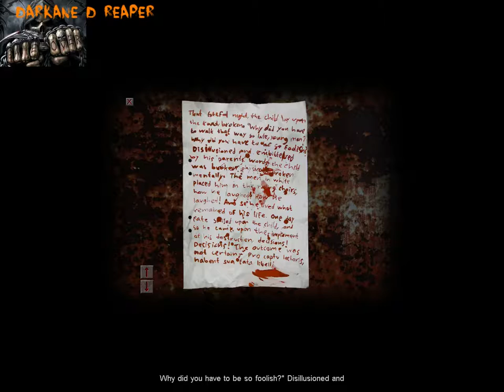Reaper Plays Cry of Fear Part 8 - Return Of The Sax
Join me as I enter the world of Simon! I will kick ass, take names, and do shit! We return to Saxon Avenue!